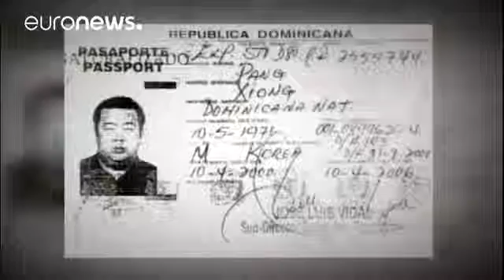Giftmord Kim Jong Nam Zwei weitere Verdächtige festgenommen